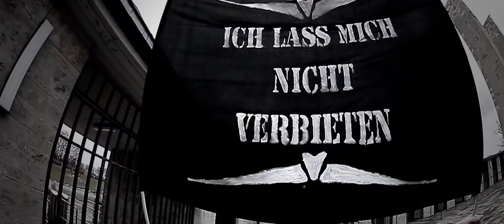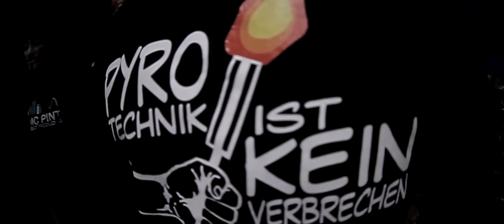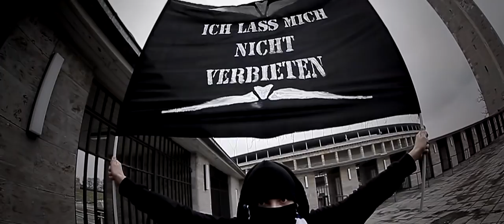DeoZ - AB MC & M.I.K.I - Mein Verein (Fankultur erhalten) // Offizielles HD Video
ALLE INFOS ZUM VIDEO / SHIRTS auf "mehr anzeigen" klicken!
Nach dem ersten Lied / Video der drei Rapper "Freiheit für die Kurve" folgt nun der zweite Teil "Mein Verein". In den Farben getrennt, in der Sache vereint" beschreibt dabei jeder die Liebe zu seinem Verein. Alle drei Künstler unterstreichen damit, dass es trotz aller Rivalitäten zwischen den Vereinen eine gemeinsame Sache gibt, für die es sich zu kämpfen lohnt. UNSERE FANKULTUR!!! DeoZ (Hertha), AB MC (München rot) & M.I.K.I (BVB) haben alle Hürden überwunden, viele Kilometer zurückgelegt um dieses Projekt auf die Beine zu stellen. Gemeinsam und geschlossen nehmen sie den Kampf "Für den Erhalt der Fankultur" an. Dieses Video ist ihr Beitrag dazu.
T-Shirts: Sicher Dir das exclusive "Freiheit für die Kurve Shirt /Hoody" für 15/27€ incl. Versand. Das Shirt ist in den Farben blau, rot, gelb & schwarz erhältlich (siehe Video) und der Hoody in Schwarz.
Das Lied ist ab sofort auf iTunes, Amazon, Musicload, ect. erhältlich.

-- Facebook / Kontakt -- Mitwirkende -- Lyrics --

Mitwirkende:
Text:                  DeoZ,AB MC, M.I.K.I
Videoeffekte:    Gero L.

Lyrics:

DeoZ
Ich frag mich kennst du es auch ey, spürst du´s genau so wie ich "eyy", wenn unsre Fackel brennt, der BSC mein Verein, meine Stadt, meine Brüder Zusammenhalt wir sind Krieger und überall, wird nur noch geredet die Medienhetze übertreibt ein Leben eine Liebe Hertha BSC für Ewigkeit, und ob du das verstehst, wenn die Kurve hier eskaliert, ganz Berlin steht an meiner Seite is´ egal ob wir verliern, sie können mich verstehn´ is egal in welcher Liga, Deoz ja man kennt mich aus dem Stadion und immer wieder, auswärts dabei, KSC meine Freunde,Paokara Schwarz Weiss, hier werden Träume geborn, was gibt es besseres, wenn deine Mannschaft das nächste Spiel gewinnt, ein einzigartiges Gefühl Gännsehaut übernimmt, deine Sinne wie Bengalos, ein Feuer brennt in meiner Brust, Tradition das ist Leben, ich hab es von Anfang an gewusst.

AB MC
Oida AB MC bis zu letzten Atemzug, ich komm aus München, bin ein Roter, von den meisten nur verflucht, auch wenn der Teufel mich versucht, ich steh seit 18 Jahren hier, die Kurve lebt in meinem Herzen, und das schreib ich zu Papier, ich muss gestehn ich bin verrückt doch mein Verein ist meine Liebe, die Verbundenheit zur Heimat, der Zusammenhalt die Ziele, wir sind Fans wir lieben Bayern, nicht Erfolg ist das Motiv, meine Stadt, lokaler Klub, die Tradition zu diesem Spiel,
Wahre Liebe Amateure wir stehn tief in Liga 4, doch egal wo unsre Töre spielen, wir sind immer hier, halt den Schal nach oben klatscht mit ein, sing im Chor und gebe Gas, Stehplatz oder Fankultur, ich widme euch hier jeden Part, Testspiele, Bundesliga, Champions League, Pokal, wir sind keine Terroristen Mann wir leben diesen Wahn, für uns spielt es keine Rolle ob wir oben  oder unten stehn, weil wir supporten, - auch wenn wir einmal untergehn...

HOOK / REFRAIN
Sag könnt ihr es sehn, könnt ihr die Gefühle sehn,
wenn Emotionen von den Rängen auf euch übergehn,
meine Liebe zum Verein ist bedingungslos,
wir woll´n nur rein in den Block und dann geht es los,
hey -- hey -- und wir rasten, hey -- hey -- und ich lass es raus,
wir bleiben stehn auch wenn sie die Tore schließen, unser Herz bleibt hier im Stadion, kuck "ICH LASS MICH NICHT VERBIETEN"

MIKI
Wir sind mehr als nur Fans unsre Herzen in Vereinsfarbenziehen durch das Land land obwohl wir alle es nicht leicht haben, aufgewachsen hier im Pott direkt auf dem Ascheplatz, auswärtsfahrn auch wenn mein kein Geld grad auf Tasche hat, Leute komm jetzt an und sagen dass man solche Fans nicht braucht, doch übliche Verdächtige die sorgen für die Gänsehaut, streifen durch das Land mit nem Mob voller Brüder, durch den Erfolg ist es oft nicht wie früher, wisst ihr eigentlich was es heißt den Verein zu lieben,für den Verein zu frieren 100% Heimatliebe, Dortmunder sein heißt geboren zum kämpfen, Fäuste nach oben das Herz wird uns lenken, von oben gibts grenzen, verlogenen Menschen, Fußball egal sie wolln Moos in den Händen, bloß jetzt nicht blenden lassen, kämpfen klatschen, für unsre Fankultur...

In den Farben getrennt, in der Sache vereint. Berlin, München, Dortmund der 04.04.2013